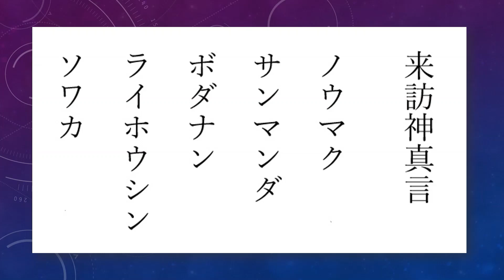来訪神真言(らいほうのかみしんごん) 縄文の神 悪霊退治 五穀豊穣 子孫繁栄 招福招財 家内安全 所願成就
鬼が島の鬼は、桃太郎に征伐され、節分の豆まきでは「鬼は外」と一方的に排除されている。悪の権化のように貶（おとし）められている鬼ではありますが、元々は縄文時代より続く神々であっと言われています。
そのような神々を来訪神として崇めている地域があります。
男鹿（おが）のナマハゲなどの伝統行事では、鬼などの異形（いぎょう）の神が幸福をもたらすものとして人びとに歓迎されています。鬼の面を着けて人びとを脅したり、追い回したりする鬼祭りは全国に数えきれないほどあります。